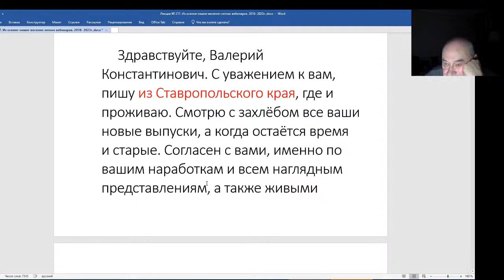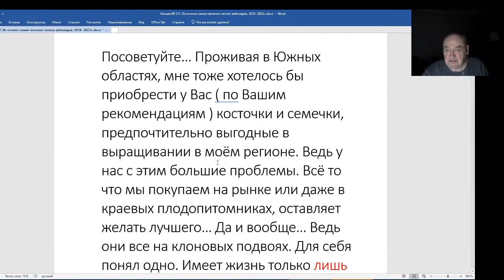Железов Валерий. Вебинар 217. ч. 11. О прививке груши на яблоню.